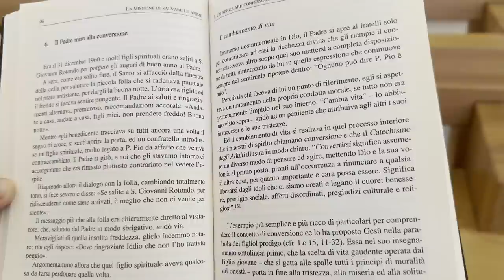Padre Pio: "non venite a San Giovanni Rotondo se non volete cambiare vita"